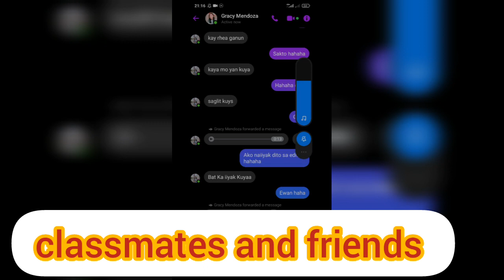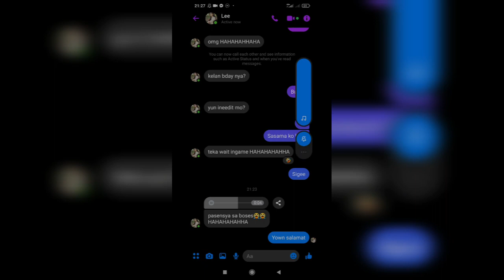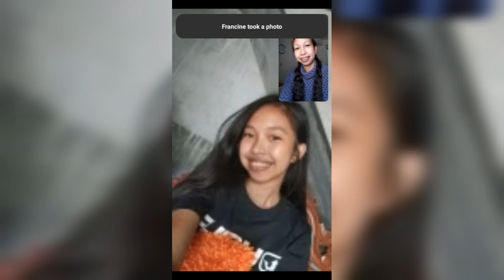16th bday of faye|wishes&greetings|testimony|reactions videos|moneycake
april 12 thats my daughter  bday
*they  have greetings
*testimony
*reactions video
*money cake